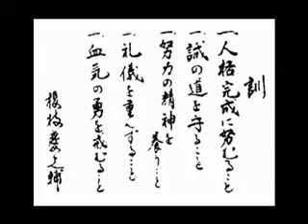Sensei Aurel Karate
Karate Demo